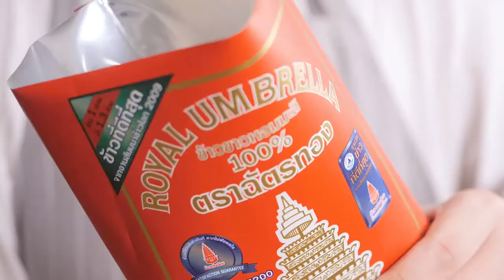ข้าวปลาหมึกกะปิ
ปลาหมึกกะปิหวาน

พริกขี้หนูสวน        1        ช้อนโต๊ะ
ปลาหมึก                250        กรัม
พริกชี้ฟ้า                1        เม็ด

1. นำกระเทียม หอมแดงและพริกขี้หนูสวนลงโขลกในครกพอแหลก ใส่กะปิและน้ำมันนาวคนพอเข้ากัน
2. ตั้งกระทะนำเครื่องโขลกลงผัดกับน้ำมันจนหอมดี ใส่ปลาหมึกลงผัดจนสุก
3.ปรุงรสด้วยน้ำปลาและน้ำตาลมะพร้าว  ใส่น้ำเปล่าลงผัดให้ทุกอย่างเข้ากันดี
4. ปิดท้ายด้วยใบมะกรูดฉีกและพริกชี้ฟ้า
5. ตักเสิร์ฟ รับประทานคู่กับข้าวสวยร้อน ๆ